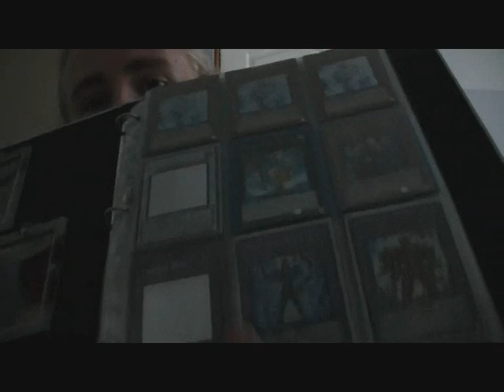Full Tournerment Report for 15-10-2011 & Updates on everything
A Full Tournerment Report for 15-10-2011 & Updates on everything